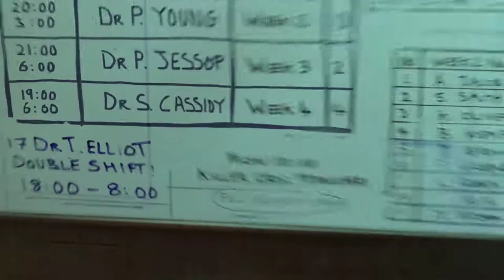Batman Arkham Asylum Partie 04